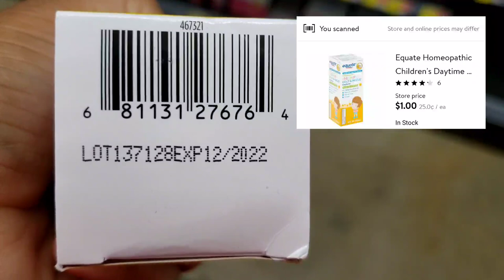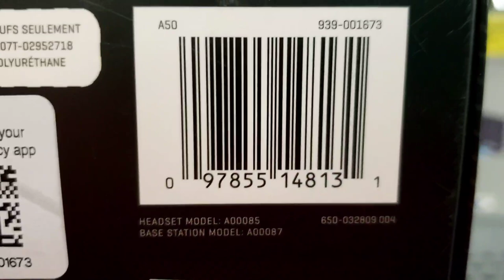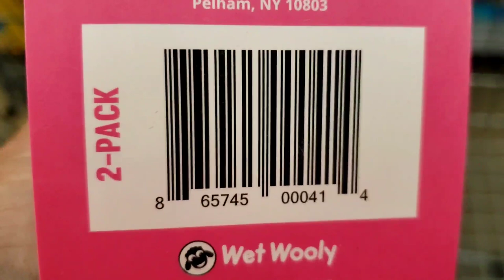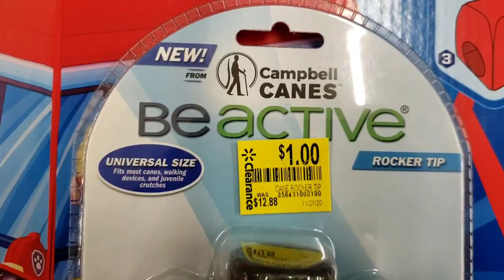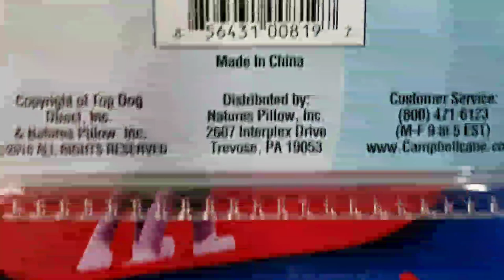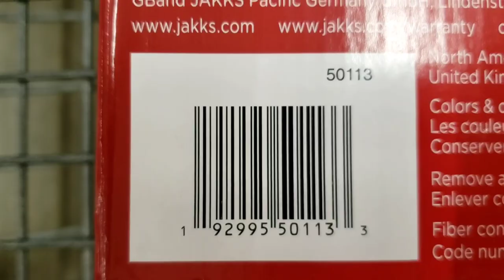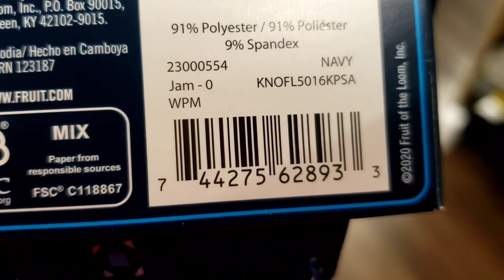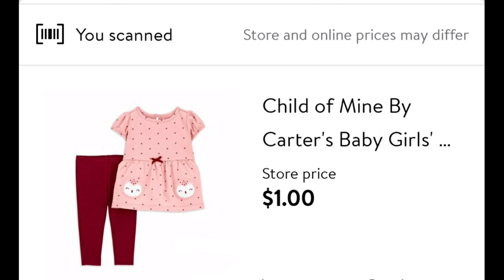💥Walmart HIDDEN/UNMARKED clearance shopping cheap gaming accessories, headsets,and lots of $1 items